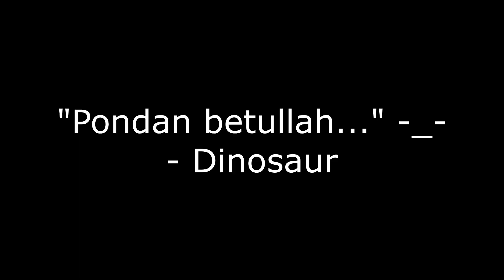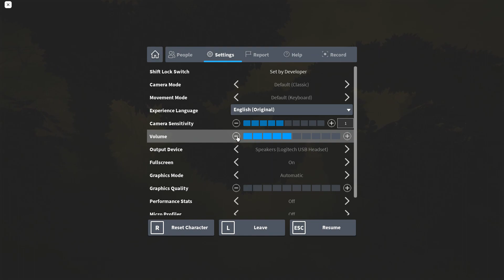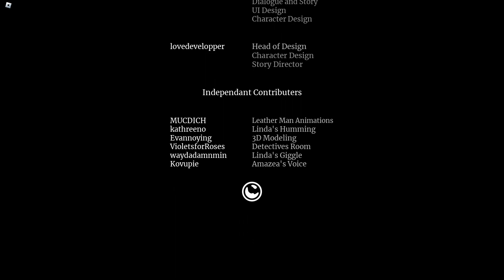Judy EP3: The Brave And The Bold In Hollywood Boulevard | I'M NOT DONE WITH YOU YET ,DEMON!!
Grandmaster Saibot had even returned into Roblox Horror Judy once more ,but the vote from Community Hiring Actor has been accepted ,given the task by stopping the Disappearance Mode inside of it's melancholy tragedy of suicidal man. ITz_DDA ( AKA Leo ) appeared to be the actor of new Roblox Roleplay ,from Horror Part of 'Vocaloid Blood War' ( VBW ) ,taking his task to follows his effort. As you can see in this video ,during Grandmaster Saibot is finding a way out from monkey bot and checker chess board puzzle ,ITz_DDA ( Leo ) had a very frustrations and hard time to deal with the obby...

Don't worry - Giraffe is 'completely' don't understand from English ,only Malaysian...

Casts:-
Grandmaster Saibot
ITz_DDA

P.S.:
"Why did you put commercial Malaysian meme for horror game video?" - Administrator